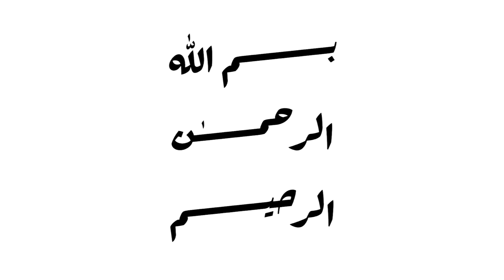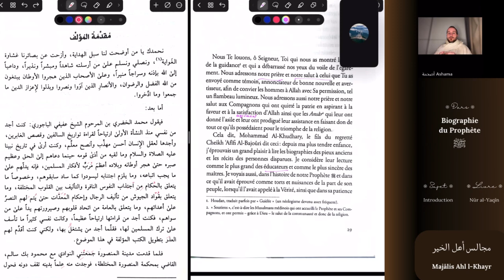Introduction [2] - « J’éprouvais grand plaisir à… »